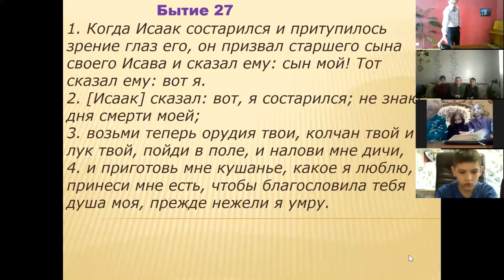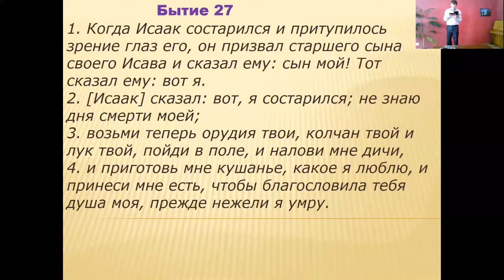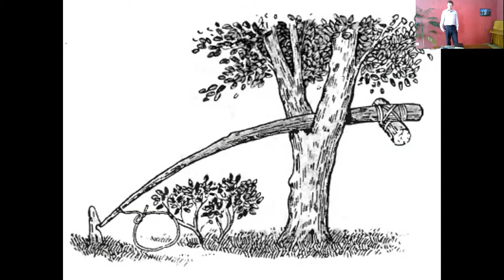19.04.2020 Воскреное детское служение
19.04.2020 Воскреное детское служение